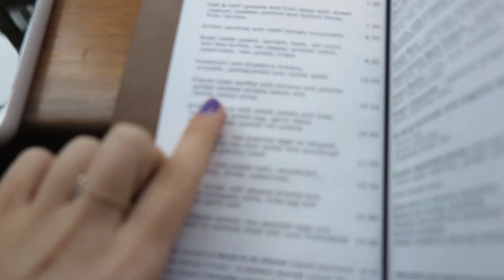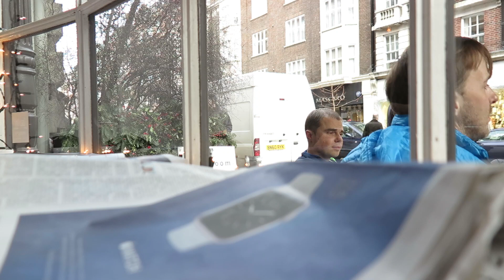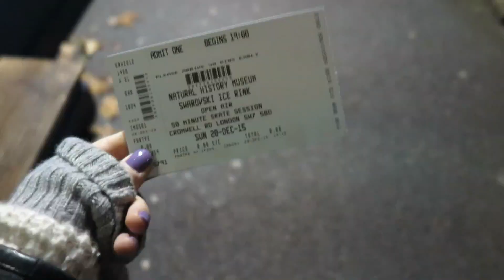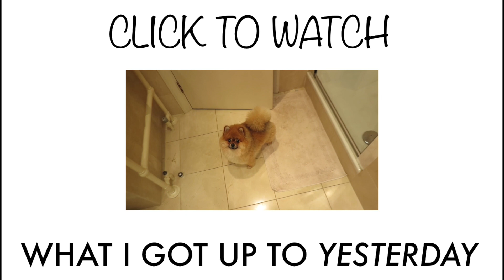DOUBLE DATE ON ICE! (+NYX Haul!) | Vlogmas Day 21 Amelia Liana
Skating around the Natural History Museum with our baes + a NYX haul!

Jacket - Revolve
Top - Splendid
Glasses - Prada
Sunglasses - Dior

Make sure you’re following me on social media to enter the daily December giveaways!

AMELIA'S CHARITY CHALLENGES!

Watch challenge #3
Jumping in a freezing lake!

Watch challenge #4
Bopping Around London!